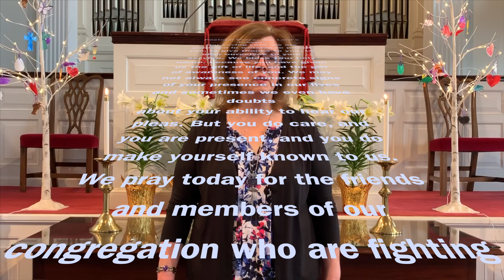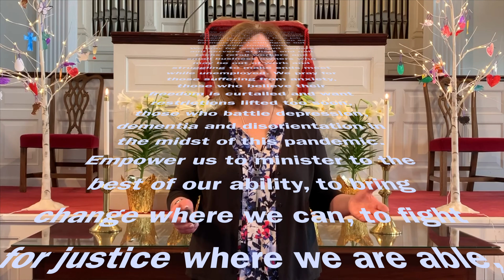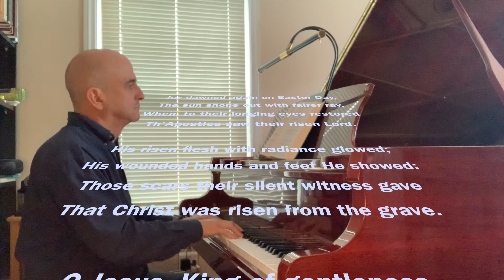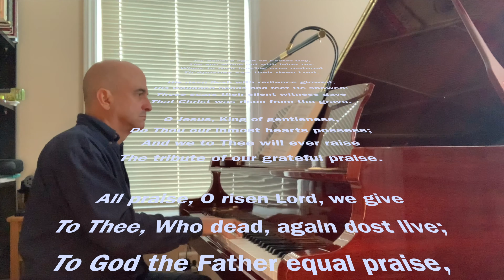April 26 2020 First Congregational Church 4K Online Worship 4K